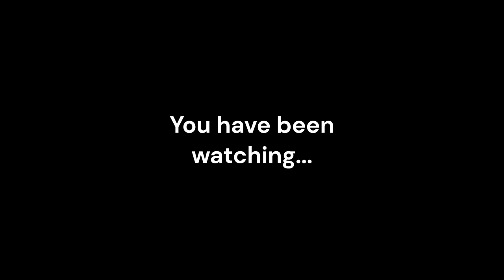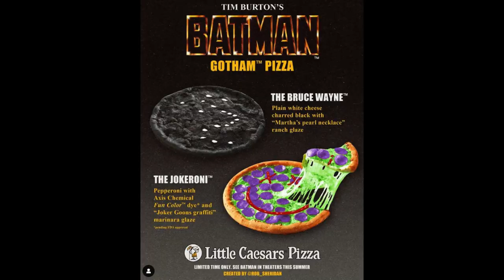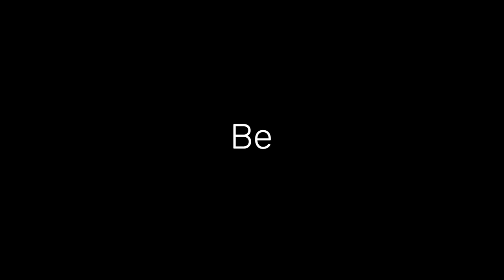An Interview with Ernest Becker.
An exclusive look into my 2023 show, Truth, Love & Madness.

Ernest Becker was a renowned teacher of pyschology until his beliefs made him an outcast. He died continuing to talk about his ideas that it is not us who are mad, but how we are treated and controlled.

Join me for another episode of Truth, Love and Madness, the video show, as we interview Mr Becker, as well as order a pizza.